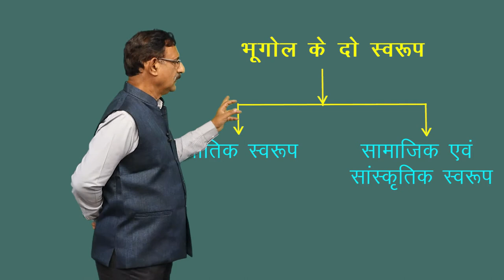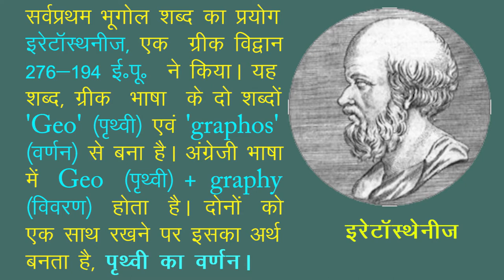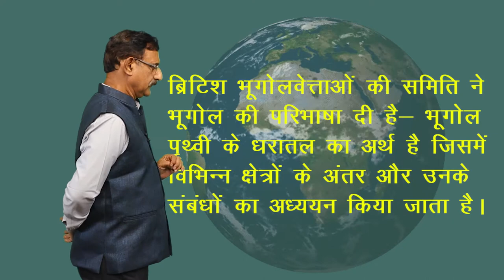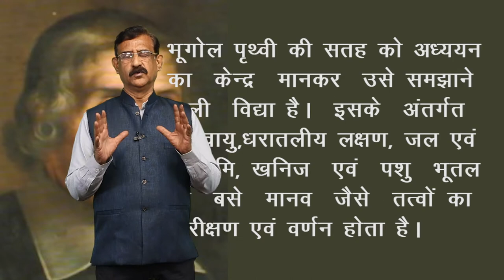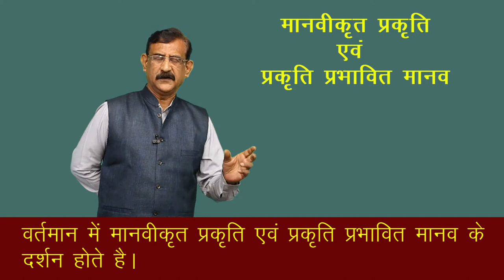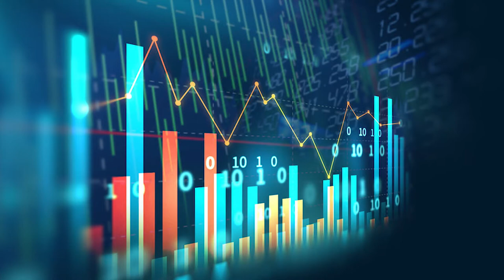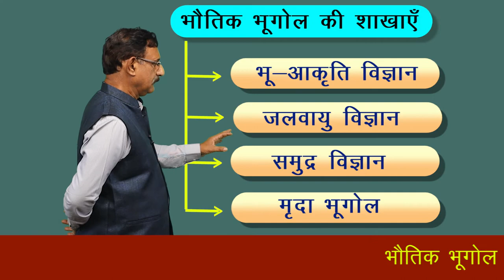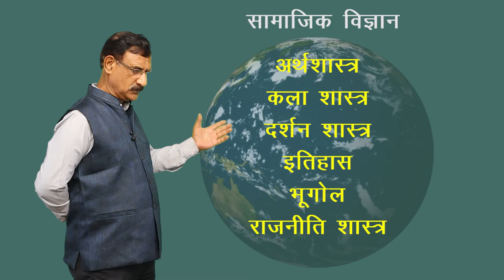CLASS 11th GEOGRAPHY | GEOGRAPHY AS A DISCIPLINE | भूगोल एक विषय के रूप में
CLASS 11th GEOGRAPHY | GEOGRAPHY AS A DISCIPLINE | भूगोल एक विषय के रूप में | 2